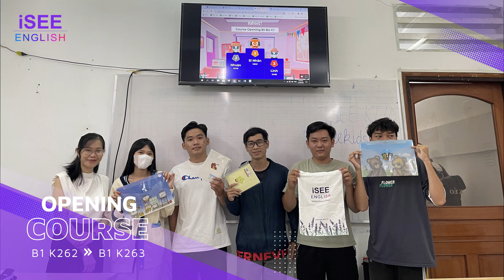OPENING COURSE B1 K262 -B1 K263 | Trung Tâm Ngoại Ngữ iSEE